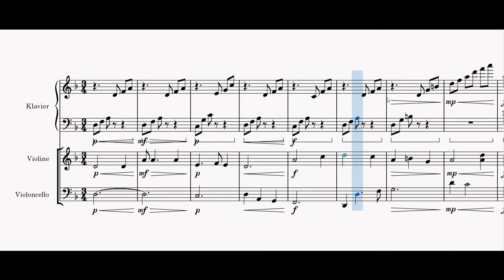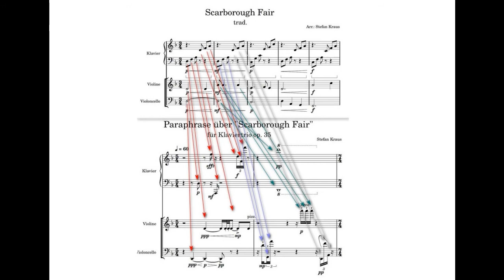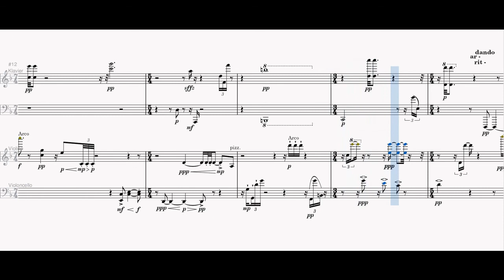Stefan Kraus: Paraphrase über Scarborough-Fair (Explanatory video)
für Klaviertrio
op. 35 (2021)
Erklärendes Video

Paraphrase about Scarborough Fair
for piano trio
Explanatory video